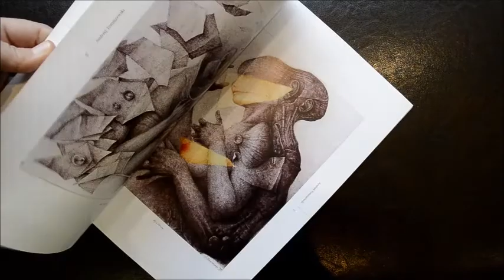Andrzej Tomaszewski Surrealizm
Andrzej Tomaszewski został zwycięzcą
w międzynarodowym konkursie ARTYSTA I JEGO DZIEŁO - 2007 r.
organizowanym przez czasopismo „Współczesne Malarstwo”.
Niniejszy album jest nagrodą organizatorów konkursu.